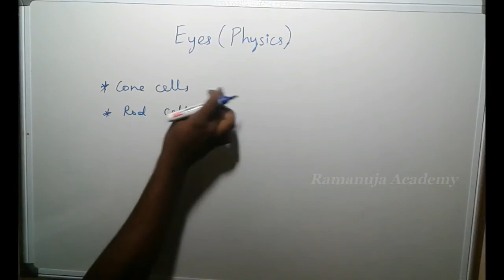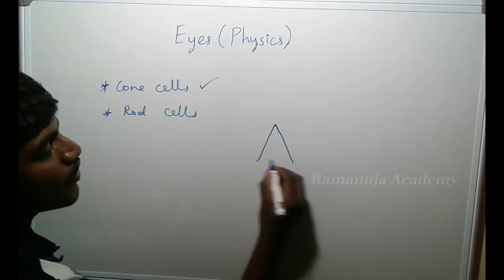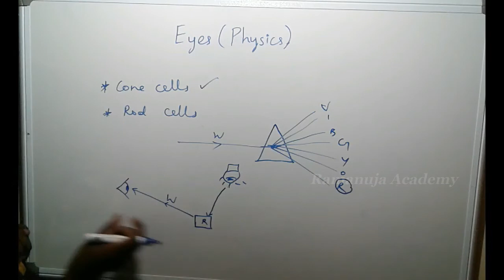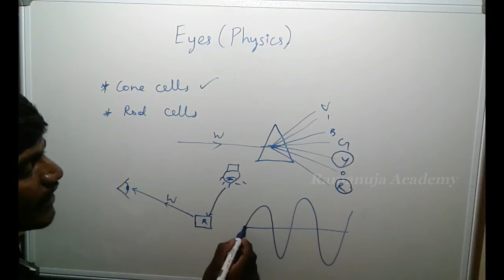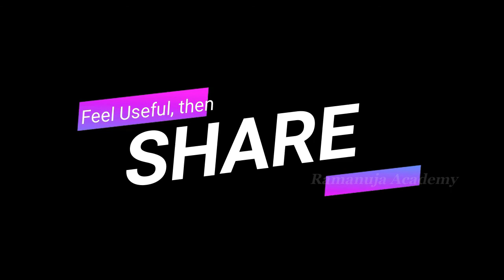Physics behind human Eyes (Tamil) | Krishnaraj | Ramanuja Academy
To know what is the Physics concept behind the human eyes